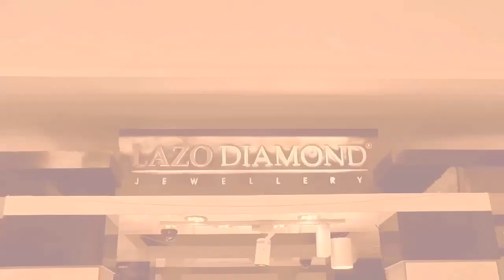CeMA 2012 - Beruang Cheras - Spine Tingler